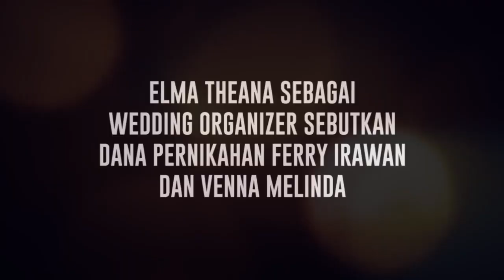Biaya Pernikahan Ferry Irawan dan Venna Melimda Mencapai Satu Miliar, Ini Penjelasan Sahabatnya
Elma Theana yang ditunjuk sebagai wedding organizer pernikahan Venna Melinda dan Ferry Irawan menyebutkan, jika biaya pernikahan keduanya mencapai satu miliar di luar endorse. Namun, biaya yang dikeluarkan oleh Ferry Irawan dan Venna Melinda dalam bentuk barang.